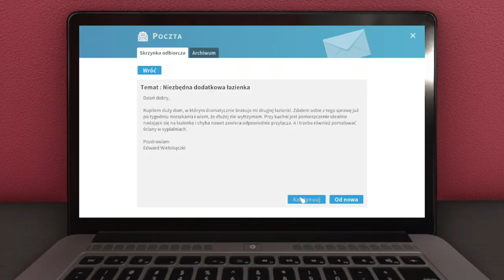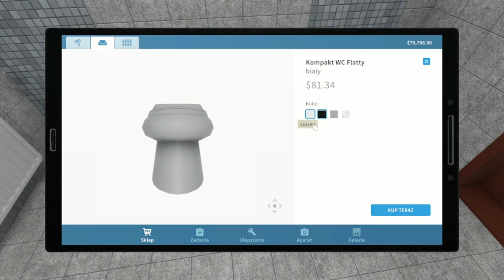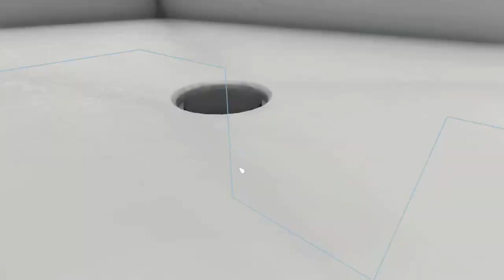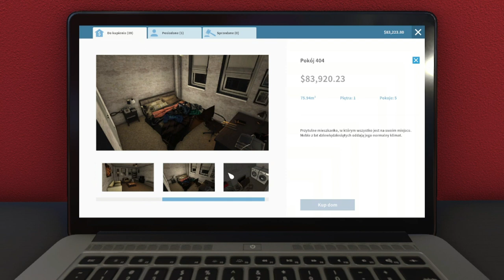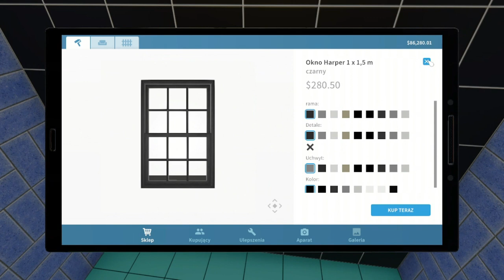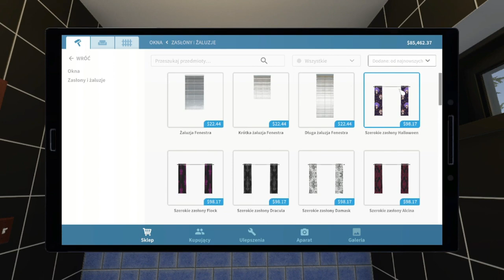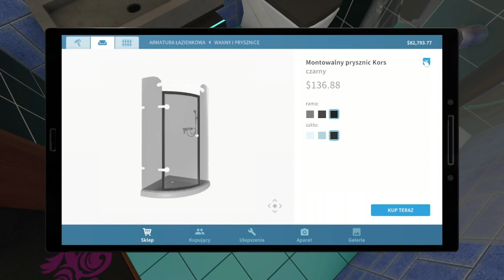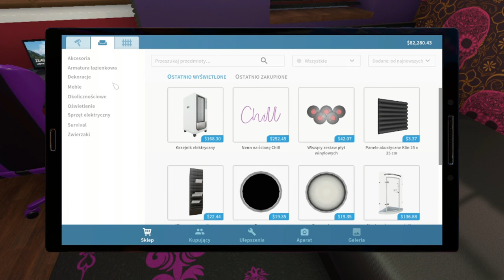ODNOWIŁEM NASZE MIEJSCE ZAMISZKANIA! | HOUSE FLIPPER #05!